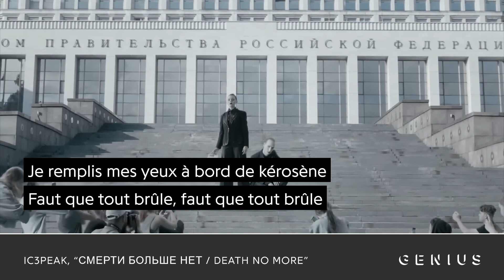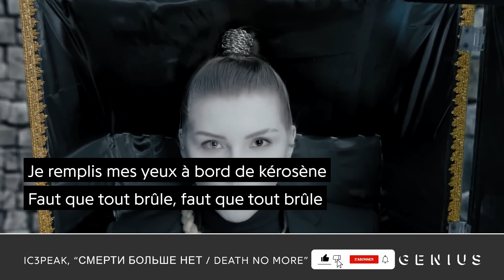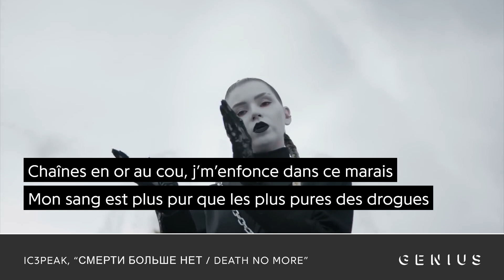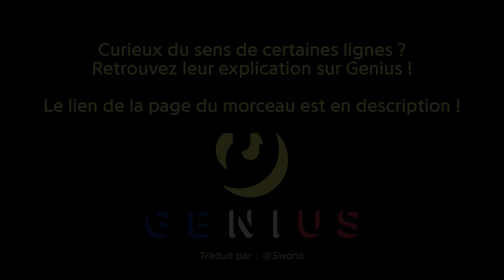IC3PEAK - Смерти больше нет / No More Death | Traduction française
IC3PEAK